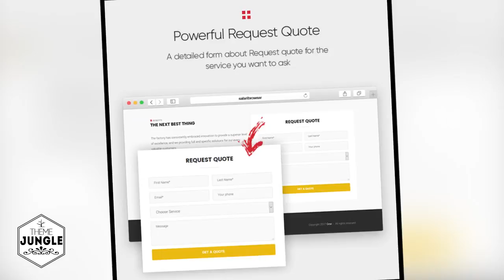Gear │Factory and Industry Business WordPress Theme + Download